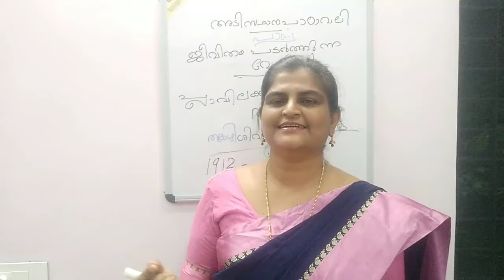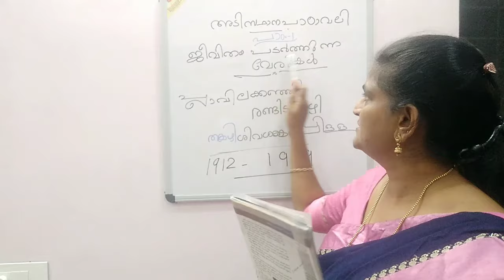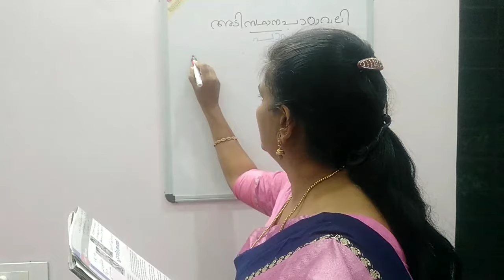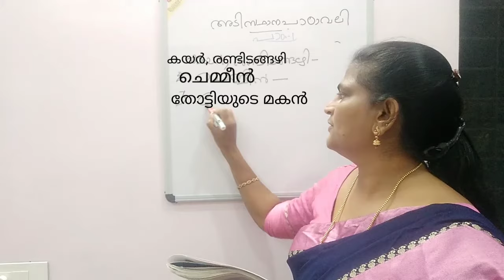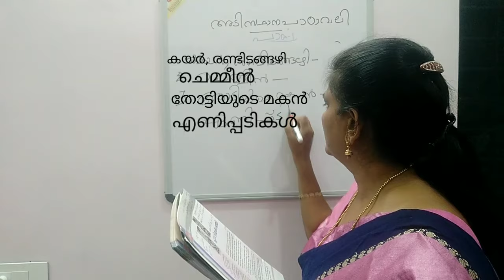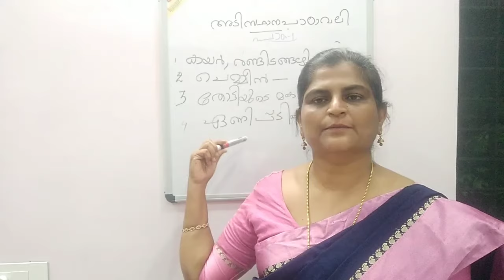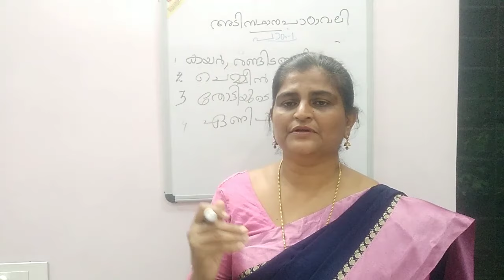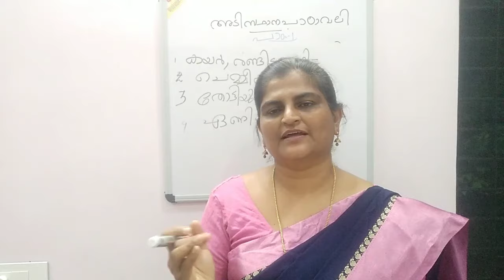അടിസ്ഥാനപാഠാവലി chapter 1 പ്ലാവിലക്കഞ്ഞി ( explanation)|by sheebatr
ലക്ഷ്മണസാന്ത്വനം കേരളപാഠാവലി chapter 1(part1)

ലക്ഷ്മണസാന്ത്വനം കേരളപാഠാവലി chapter1 (part2)

ലക്ഷ്മണസാന്ത്വനം കേരളപാഠാവലി chapter1 (part 3)

ഋതുയോഗം കേരളപാഠാവലി chapter 2 (part 1)

ഋതുയോഗം കേരളപാഠാവലി chapter 2 (part 2)